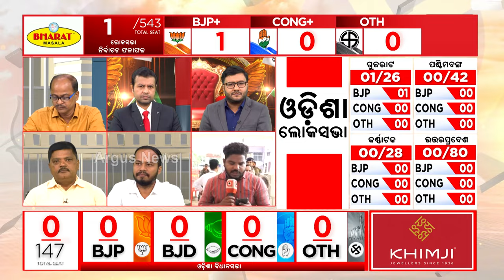ବ୍ରହ୍ମପୁରର ବିଭିନ୍ନ କାଉଣ୍ଟିଂ ସେଣ୍ଟରକୁ କଡା ସୁରକ୍ଷା କରାଯାଇଛି || Election 2024 Result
ବ୍ରହ୍ମପୁରର ବିଭିନ୍ନ କାଉଣ୍ଟିଂ ସେଣ୍ଟରକୁ କଡା ସୁରକ୍ଷା କରାଯାଇଛି ।